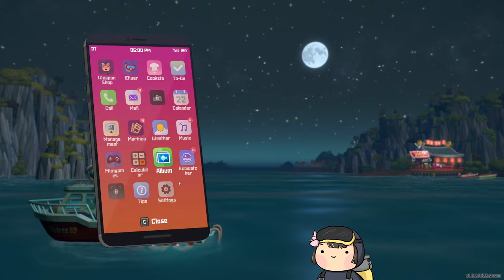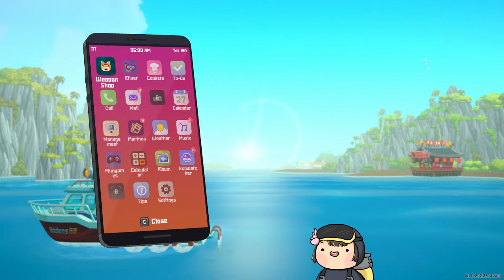🔴 all i know is diving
thumbnail by zerucos from discord thx bud